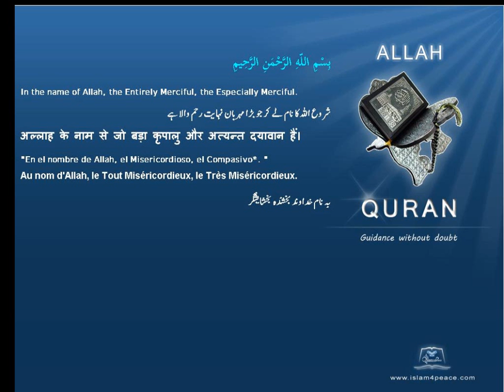آسمان Sky قرآن مجید اردوموضوع کے ساتھ